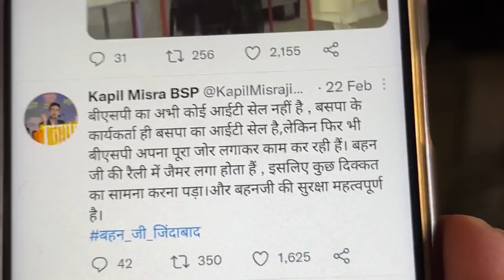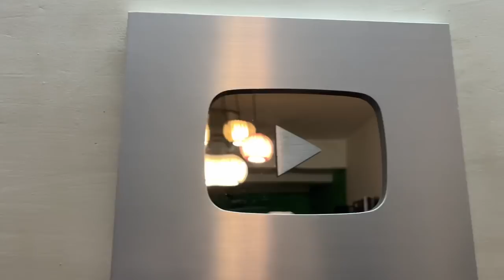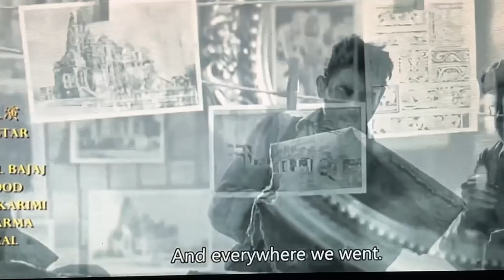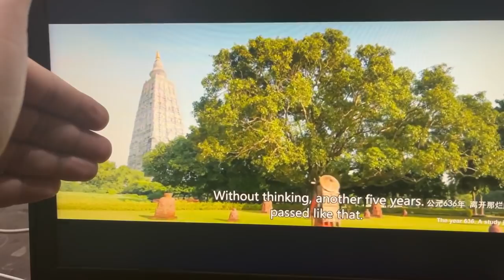चीनी यात्री पर फिल्म बन गई ,XUAN ZANG Film Review